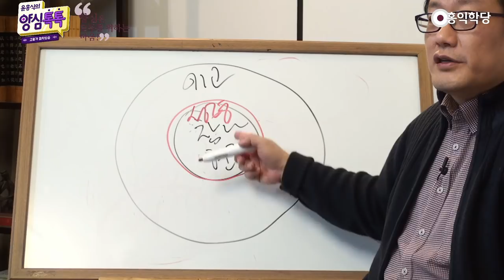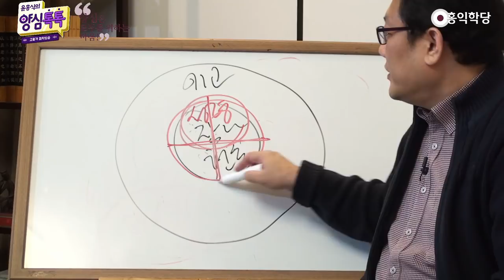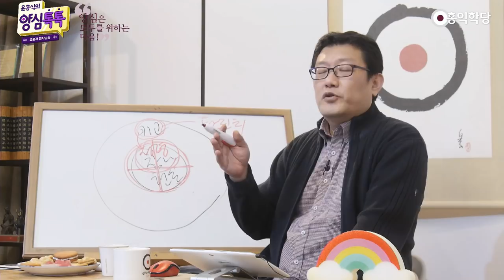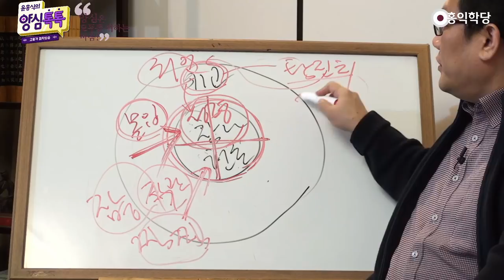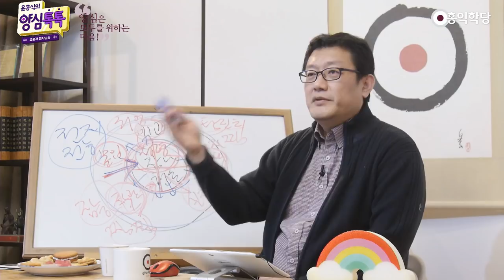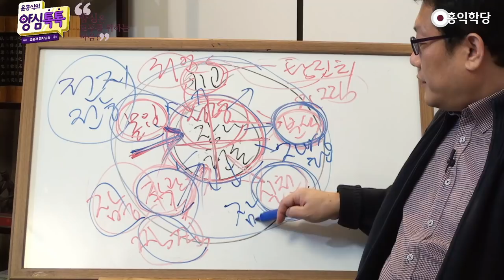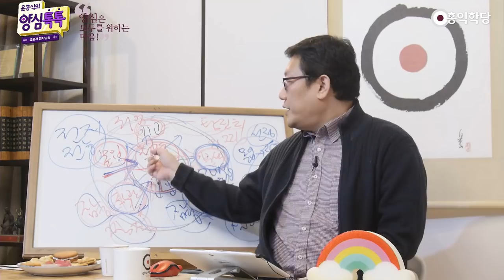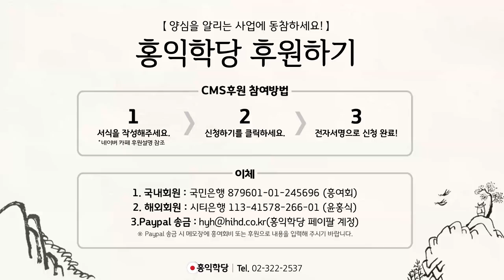[양심톡톡 Q&A] 에고가 선택하지 않으면 참나의 은총을 받을 수 없다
- (200325 양심톡톡) 에고가 선택하지 않으면 참나의 은총을 받을 수 없다
제가 막, 여러 가지 얘기하는 것 같지만,
아공ㆍ법공ㆍ구공 얘기를 다양하게 실감나게
다양한 방편으로 여러분 궁금해 하시는 거에 맞춰서
드릴 뿐이에요. 복잡한 게 아니에요.
참나의 현존.. 이게 형이상학이
형이상학을 가지고 노는 건데요.
이 참나의 현존, 자 보세요.
에고가 해야 될 공부는 이게 다 입니다.
에고가 해야 될 일은요. 여러분,
일반적으로 에고가 이 짓을 안 하니까,
참나가 현존하는데, 참나가 성령입니다.

성령이 현존하는데, 성령이 현존하는데,
문제는 성령ㆍ참나가 내 안에 이렇게 현존했는데,
그리고 성령은 '진리의 영'이고,
참나는 다르마를 품고 있기 때문에
진리 그 자체. 모든 선한 것.
모든 좋은 게 이 안에 다 들어있는데,
지혜와 권능이 다 들어 있는데,
에고가 이 자리를, 성령과 참나자리를
모르고 사니까 에고한테 좋은 일이 없습니다.

에고는 탐진치만 따라가고 있어요.
그런데 이거 뭐가 제일 중요할까요?
'하나님이 전지전능하다. 참나가 전지전능하다.'
이런 말들은요, 아무리해도 이 에고한테는,
이 에고가요, 실감나게
이 참나랑 접속을 못한다면, 보세요.
에고가 접속을 못하는 한에는
이 성령 불이 에고를 못 태웁니다.
성령의 불이 아무리 우주적인 불이어도요.
문제는 제일 무서운 건 뭐냐?

에고를 못 태워요. 우리 에고가 한 생각을
고쳐 먹기 전에는 에고한테 좋은 일을 못 해줍니다.
참나가 성령이 아무리 전지전능해도
이거 무섭지 않나요?
내 에고가 한 생각 돌이키기 전에, 여러분이
선택하기 전에는, 아무 일도 안 일어난다는 거.
그런데 에고가 선택을 합니다. 어떤 선택을 해요?
참나에 몰입하기로 선택합니다.
"몰라, 괜찮아"가 얼마나 위대한 공덕이냐?
지금 이 성령, 성령자리랑 접속한 거예요.

여기서 모든 기적이 시작되거든요.
모든 공덕이 시작되고, 에고의 한 생각(에서).
그 에고가 죄인이어도 상관없어요.
탐진치로 죄만 엄청 지었던 죄인이어도 상관없어요.
그래서 기독교에서도
행위로 성령이 임하시는 게 아니라는 거예요.
그냥 한 생각 돌이키면 돼요.
"몰라!" 한 번 해버리면 돼요.
"몰라!" 한 번에 참나자리ㆍ성령자리랑
접속이 되면, 여러분 에고는 또 뭘 해야 되느냐?

몰입도 잘해야 되지만
이제 참나가 아는, 참나의 진리ㆍ성령의 진리를
나도 같이 맛 봐야 됩니다. 이게 직관이에요.
자명, 어떤 건 자명하다고 느끼고
어떤 건 찜찜하다고 느끼는 것을
평소 탐진치 기준대로 자찜을 느끼는 게 아니라
이제 새로운 참나와의 접속을 통해서
새로운 느낌을 받는 거예요.
이거 어제까지 안 찜찜했는데 오늘 찜찜해요.
어제까지 안 자명했는데.
오늘 참나랑 만났더니 자명해요.
그런 것들을 챙기시라. 몰입 직관. 그다음에
이 직관에 근거해가지고 뭘 해야 돼요?

분석이요. 좋은 생각 진리로
내 생각들을 진리로 바꿔보는 거예요.
내 진리를 투입시켜보는 거예요.
진리의 염체를 품고 사는 거를 올바른 분석이라고
좋은 생각이에요. 좋은 생각을 많이 하다가 보면
어떻게 돼요. 진리를 실천하게 되죠.
다시 한 번 정리할게요.
참나가 아무리 성령이 아무리 전지전능한들
에고를 참나가 태워주지는 않는다.
불태워주고 에고가 에고가 아무 노력을 안 했는데
참나가 에고를 전지전능하게 만들어주진 않는다.

에고가 선택을 해야 된다. 에고가 한 생각 돌이켜서
참나에 접속을 해야 한다. 몰입을 해야 된다.
분명히 알게 모르게 좋은 이 빛들을
전지전능한 힘으로. 에고한테 계속 자극은 주지만
에고가 선택하기 전에는 더 도와줄 수 없다는 거예요.
기적이 일어나게 하기는 힘들다는 거이
에고가 근본적으로 표현하는 이 엄청난 기적은요.
일회성 기적이 아니라 에고가 거듭나야 되는데.
하나님의 자녀로 거듭나야 되는데. 이거는요.
에고가 이 하나님이 보내주신
이 신호를 눈치 채가지고 에고가 몰입을 해줘야 돼요.

그래서 에고가 함께
참나의 진리를 같이 직관해야 됩니다.
에고가 알아야 돼요. 에고가 똑똑해져야 돼요.
그 에고가 더 똑똑해져서 이제 분석까지 해냅니다.
우주가 이렇게 돌아가는군. 어떻게 살아가는군.
뭐가 옳군 뭐가. 그룩은 이 자명 찢진 느낌을
더 확장시켜서 자명한 분석을 해야죠.
그러다 보면 실천 내 실천도 자명해지죠.
자명 자명 에고가 해야 되는 거.
이건 몰입 직관 분석 실천
요 네 가지는 에고가 해줘야 된다.
제가 그래서 이거 어디죠. 그거 그려드렸죠.

몰입 몰입을 잘 하면 직관이 되고.
여기까지가 선정!
에고가 다가야 직관에 바탕을 두고 분석을 잘한다.
이거는 에고가 닦아야 할 공부 중에, 지혜 공부!
분석이 잘 되면 실천이 된다.
에고가 닦아야 할 공부인, 실천!
그래서 이거는 선정ㆍ지혜ㆍ실천, 계정혜!
삼학(三學)이다. 삼학을 닦는 게 뭐냐?
에고가 참나에 몰입하게 되는 거고,
에고가 똑똑해지는 거고.
에고가 진리에 맞게 생각을 하게 되는 거고,
에고가 진리를 실천하게 됩니다.
에고를 바꾸는 게 수행입니다.

참나는 원래 전지전능한데, 이 무지무능한 에고를
어떻게 끌어올려서 참나 수준으로 만들 것인가?
아주 무지무능은 아니에요. 아까 얘기했지만,
양지양능은 있어요. 그냥 나도 모르게 알고,
나도 모르게 할 수 있는 게 있어요.
왜 우리 안의 참나가, 참나의 지혜와 권능이
에고를 통해 드러나니까.
하지만 그 이상 끌어올리려면 여기서 끝납니다.
그 이상 끌어올리려면,
에고가 계정혜를 닦아줘야 됩니다.

같은 얘기인데, 매번 다른 맛으로 재밌으시죠?
듣다 보면 같은 얘긴데, 또 재미있으시죠?
에고가 오늘은, 그 삼학의 핵심을 뭐라고 잡았죠?
에고가 해야 되는 네 가지 덕목.
에고가 저걸 해야 전지전능해지고,
그래야 6바라밀 덩어리가 됩니다, 에고가.
참나만 불덩어리이면 뭐예요?
에고도 타올라야 되는데.. 에고는 식어 있으면요,
참나가 해주길 기다리시면 안 돼요.
에고가 선택해야 돼요. 에고가 한 생각을 일으켜야,
참나가 여러분에게 엄청난 은총을 내려줄 수 있다.

이거는요. 형이상학 철학을 자명하게 공부하신,
보살ㆍ군자ㆍ사도라면 기본입니다.
이건 당연히 알고 있어야 돼요. 이 얘기를 모르면,
아마추어. 지금 제가 얘기해 드린 거를
체험적으로 이해하고 계신 분들은
이제 프로의 세계가, 철학에서
프로 철학자가 될 수 있는 분들이죠.
아마추어는요, 개념으로만 분석하기 때문에
이 에고가 참나도 모르면서 개념으로 떠들어요.

그게 아마추어의 세계입니다..
에고를 잘 닦는 게 수행이다.
참나는 원래 온전하다. 그리고 '에고를 닦는다.'는
것은 나, 이 황극을 온전히 하는 거다.
하나님이 이 우주를 경영하는 자리인데,
에고가 경영하는 건 아닙니다만
에고가 경영을 돕습니다. 왜냐?
에고가 선택을 해줘야 일이 일어나잖아요.
에고가 경영을 돕는데, 그 모든 경영의 주체는
무극이고 태극인, 그 황극자리. 하나님 자리지만

우극ㆍ태극의 그 하나님이 온전히 황극 작용,
온 우주를 최고로 경영하는 황극으로서
온전히 구현될 수 있게 도우려면,
내가 깨어나야 합니다. 에고가 도와야 됩니다.
그래서 이 에고의 이 선언이 중요한 거예요.
이 우주 진리 구현에
에고가 결정적인 역할을 하고 있다는 것.
여러분 에고가 엄청나게 중요하다는 겁니다.